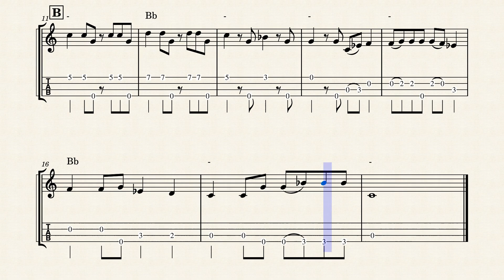Cold Rain & Snow – Traditional American Folk Song for Clawhammer Ukulele